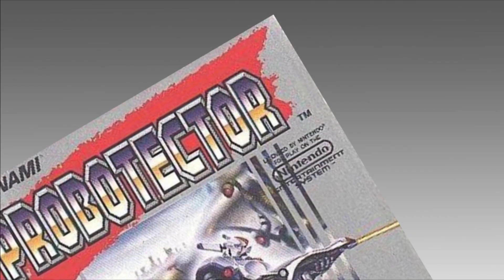Ep 01. Reseña Ninja Gaiden (NES) - Dinocov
Una pequeña reseña del juego de Ninja Gaiden (NES)!